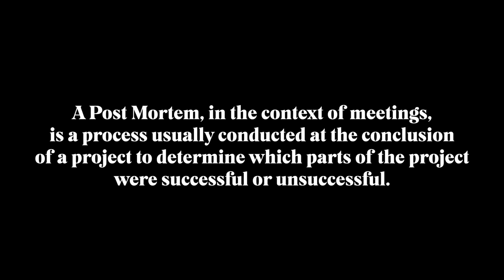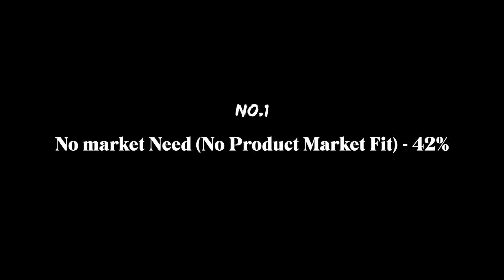Why Startups Fail? TOP 3 Mistakes by Tech Startups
Why do tech startups fail 90% of the time? Even after raising MILLIONS of dollars!?!?

Top 3 Reasons why startups fail in 2020
1 No market Need (No Product Market Fit) - 42%
2 Ran out of cash - 29%
3 Not the right team - 23

Hi, I am Josh! I have been a software developer for 8+ years. I work in ReactJS, NodeJS, MongoDB, and AWS. I started my SaaS startup about 5 years ago. We have made several pivots but right now with the advice I have given you in this video on our way to make this into a million-dollar app.